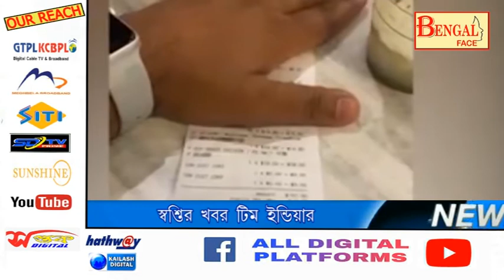স্বস্তির খবর টিম ইন্ডিয়ার